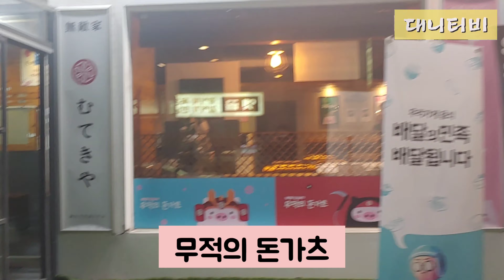로스돈가츠, 치즈돈가츠 먹기 (대니티비)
이번에는 로스돈가츠, 치즈돈가츠 먹기 (대니티비)